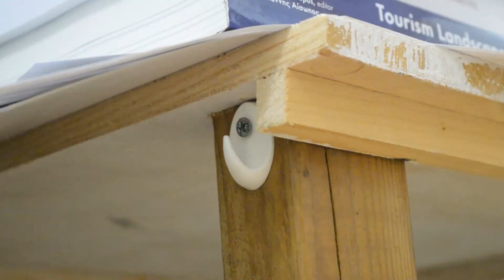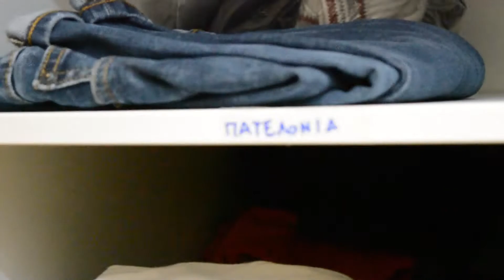5 HOME ORGANIZATION LIFE HACKS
Fly me to the moon let me show you some little hackssss ( lifehacks )

That's right! I'm showing you 5 of my tricks of saving storage space in your house! You'll be an organization master after watching this video. ( I promise*)

*well shhhhhh.